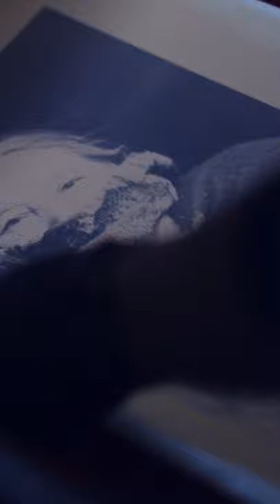Printing my Photographs on Platinum Palladium at RJ Print Lab in London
Printing my Photographs on Platinum Palladium at RJ Print Lab in London with my friend Roberto Aguilar.

4 Topics on this channel

- Workflows
- Analog Photography
- Inspiration

Equipment used:
Black Magic URSA Mini Pro 4.6K
Canon EF 16-35 F2.8
Aputure LS 300X

Welcome to the channel! I'm  an advertising photographer based in  New York City.
Graduated from the Art Institute of Medellín in Colombia with a B.A. in Advertising. In 1999, I moved to the U.S. where I embarked on my photography career after working for a multi-media company.